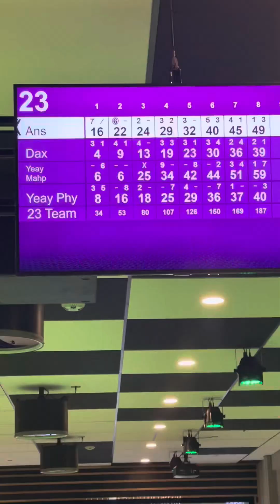August 24, 2024